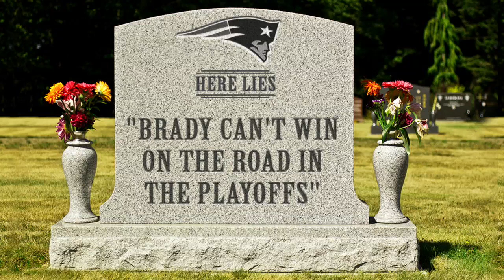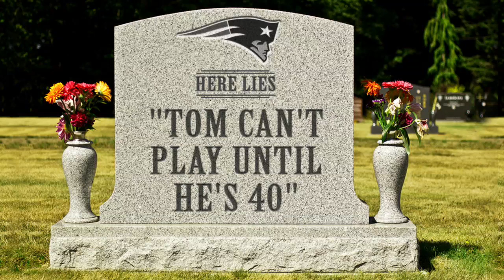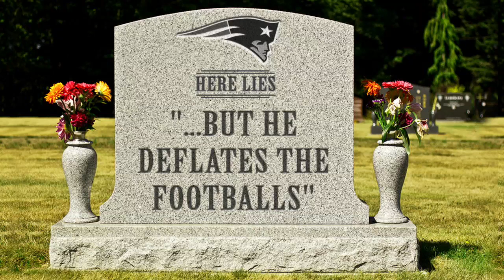Colin’s fond farewell to expired takes about the New England Patriots Jan 22, 2019